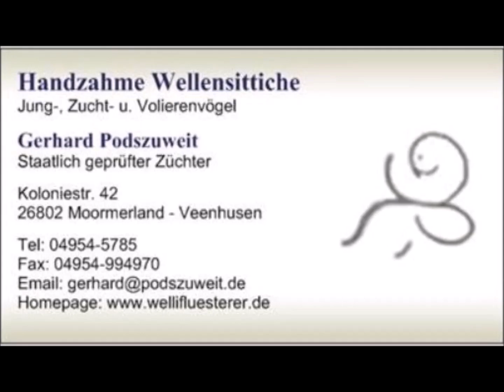2024 08 22 Der Wellifluestererfilm des Tages